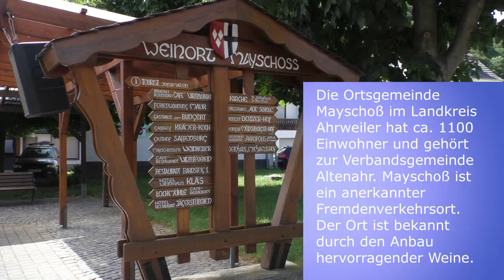Mayschoss 2017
Mayschoss ist ein Winzer-Ort an der Ahr im Kreis Ahrweiler (Rheinlandpfalz). Hier dreht sich alles um den Wein.
Mayschoss ist immer einen Besuch wert.